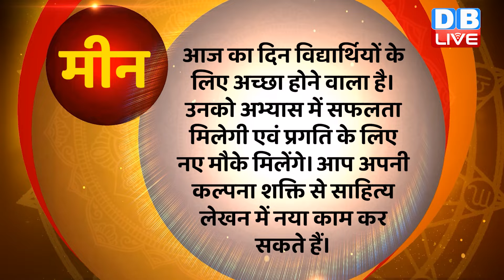16 April 2024 | Aaj Ka Rashifal | Today Astrology |Today Rashifal in Hindi | Latest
16 April 2024 | Aaj Ka Rashifal | Today Astrology |Today Rashifal in Hindi | Latest